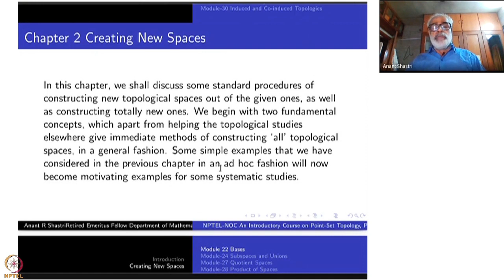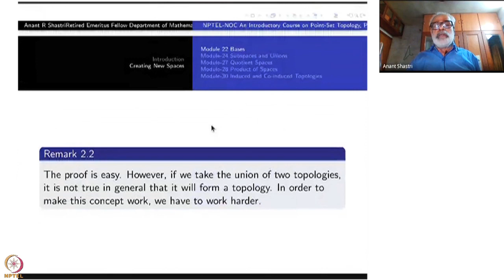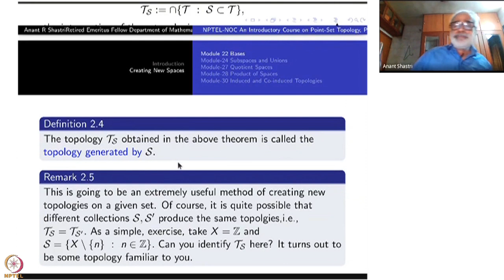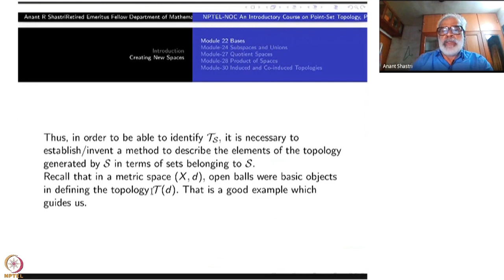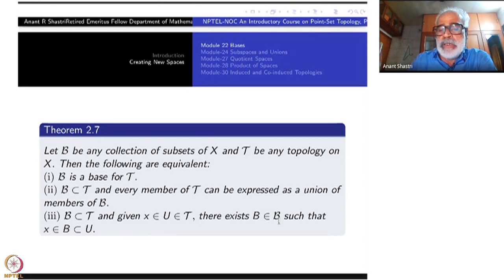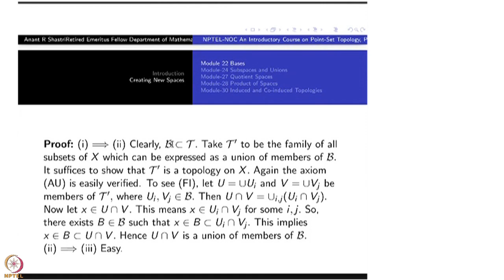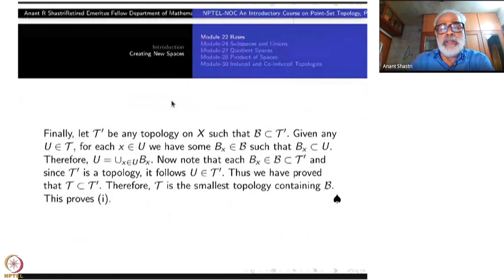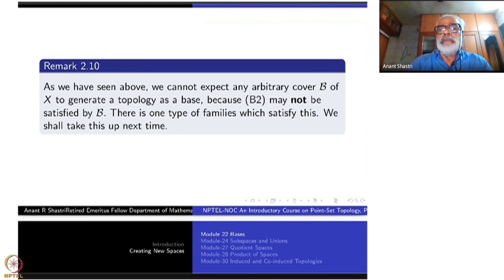Week 5 : Chapter II - Creating New Spaces : Lecture 22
Lecture 22 : Bases and subbases